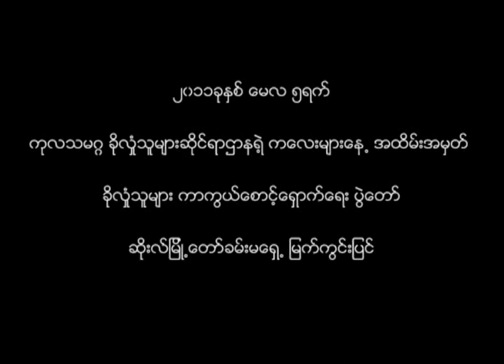버마어 어린이날난민보호행사